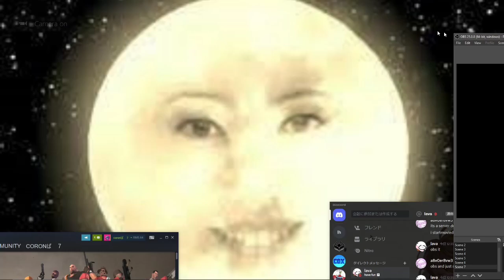jyns frag movie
atf2l asian disappointments platinum division demoman respawn league asia season 9 first place gamblers from macau main division